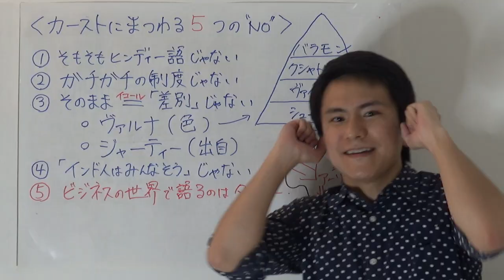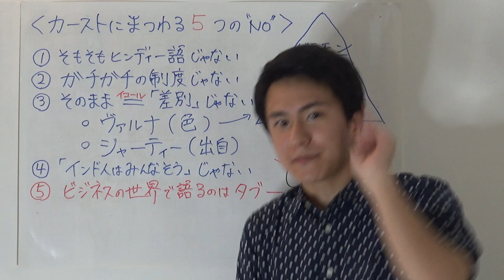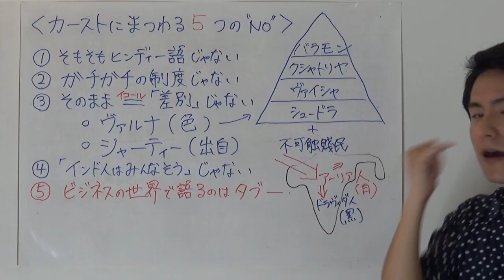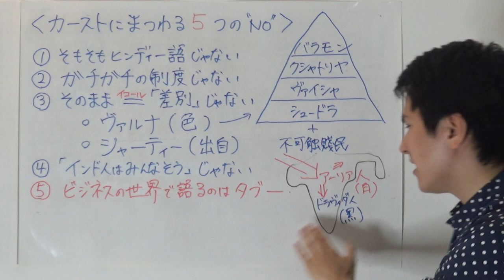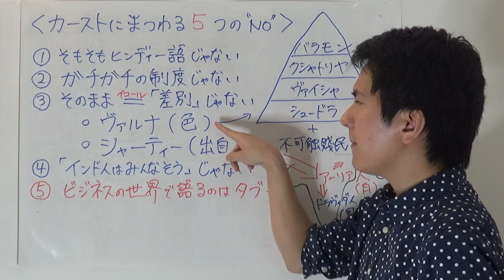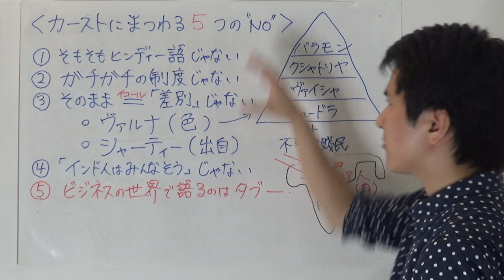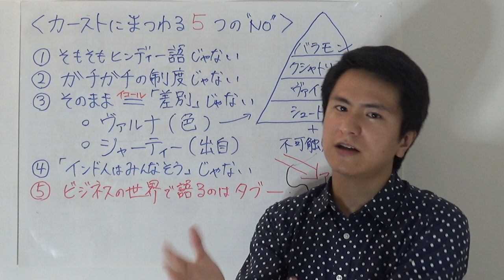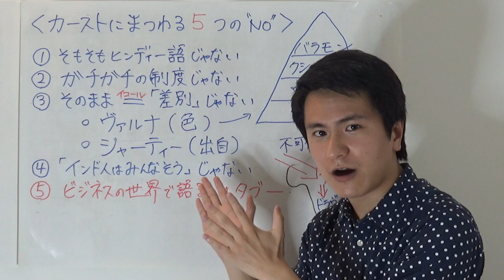日本人は誤解しすぎ！？カーストにまつわる５つの"NO" 【インド・チャロブラ予備校】 / Common Misunderstandings about Caste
Namaste Everybody! チャロブラのさわじです。
今回の講座では、インド固有の身分階級制度と言われる、カーストについて扱ってみました。
難しい分野ではありますが、インドに長く住んで、明らかに日本にいるときに「誤解」していたなと自信を持って言えることが5つあるので、発表します！

Namaste Everybody! This is Sawaji from Chalo Brothers.
Today I am going to touch upon the caste. I felt most Japanese have a very common misunderstanding of a few aspects on that topic, so I tried to clarify by focusing on 5 points only.
Please feel free to make a comment if you feel in a different way. That will help us learn more deeply. Thanks!

参考文献
サブハードラ・チャンナ「インドにおけるカースト・人種・植民地主義」『人種概念の普遍性を問う』人文書院, 2005

インドのもっとディープな知識は、さわじ個人チャンネル「さわラボ」から！↓